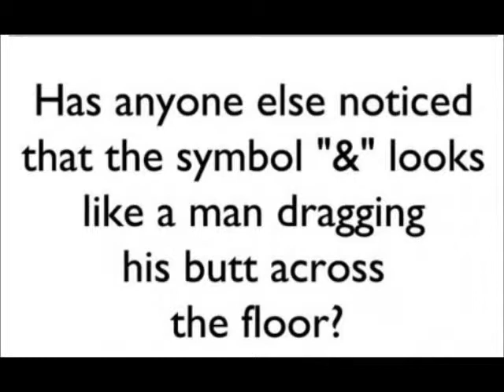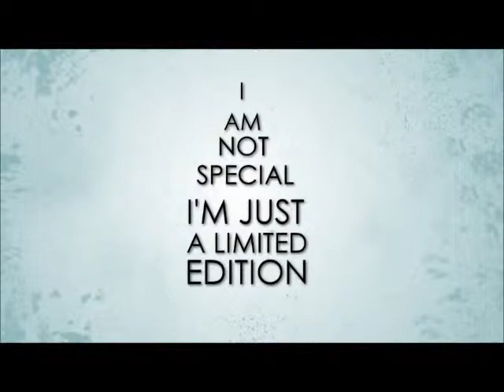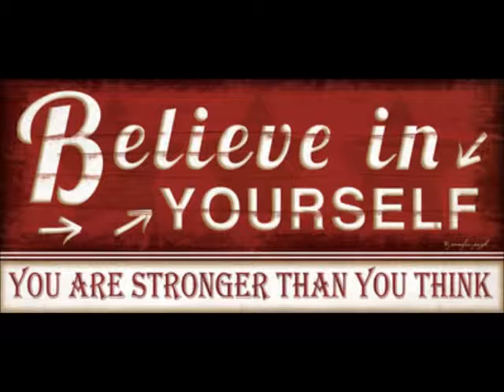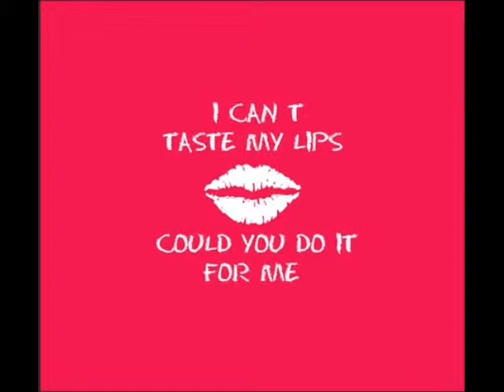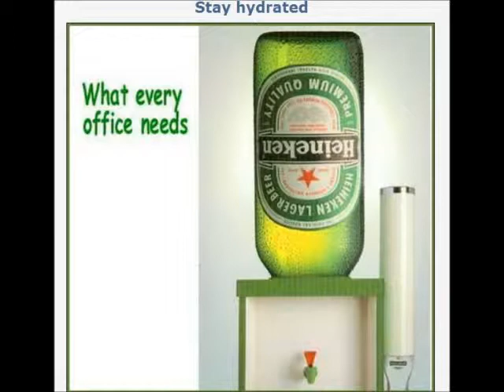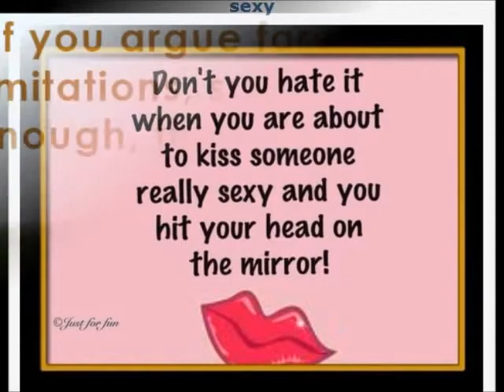Abraham explains 2013 How the universe fills in your specifics